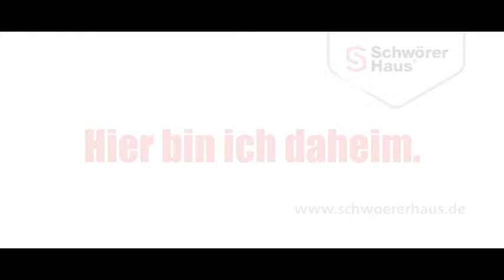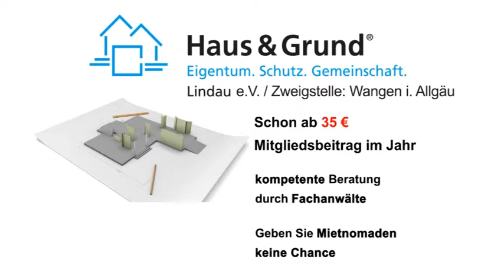Bauen und Wohnen - Sendung 25/2015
Raus an die Sonne – Welche Gartenmöbel jetzt Trend sind und was Sie beim Kauf beachten sollten

Ein Platz an der Sonne – In Lindenberg – der Sonnenstadt im Allgäu – findet sich versteckt eine ganz außergewöhnliche Immobilie

Und

Schutz vor der Sonne – Bei Markisen und Sonnenschutz kommt es auf Design und Material an